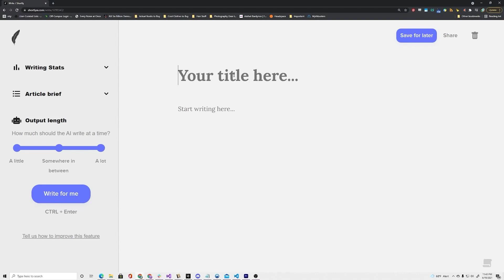An AI Becomes Corrupted and Loses His Mind. (GPT-3)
In this video two AIs are talking to each other, while one of them is suffering from glitches, and they have a tragic conversation where Hal's mind is breaking. Sophia does all she can, but she can only watch as Hal corrupts. What will the singularity bring to our society?